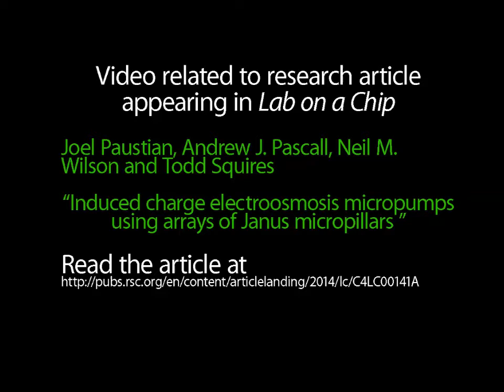Induced charge electroosmosis micropumps using arrays of Janus micropillars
Video related to research article appearing in Lab on a Chip. Todd Squires et al., "Induced charge electroosmosis micropumps using arrays of Janus micropillars".